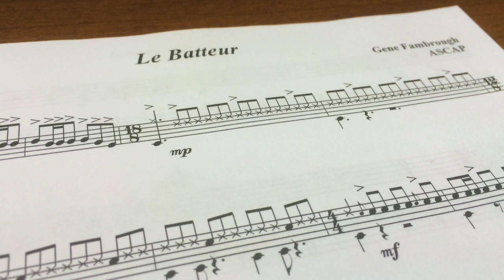Occam's Razor CD trailer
Samples from my upcoming CD release